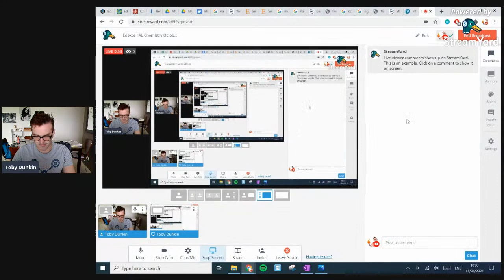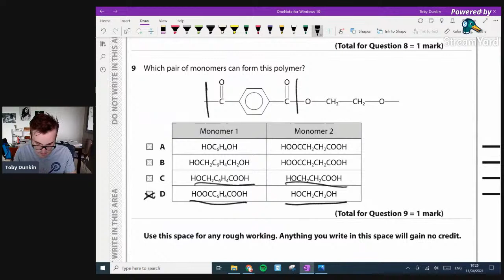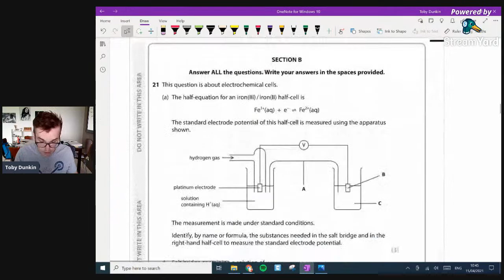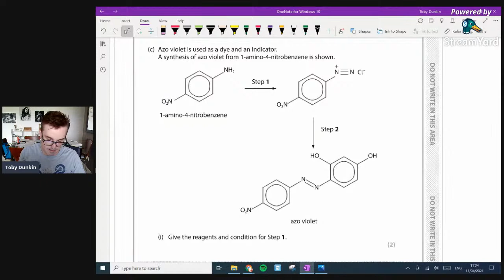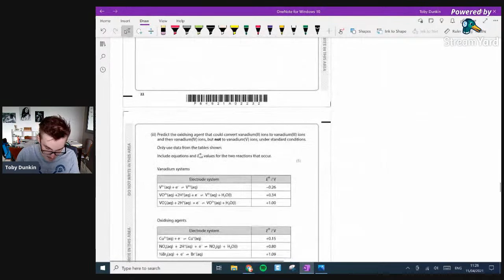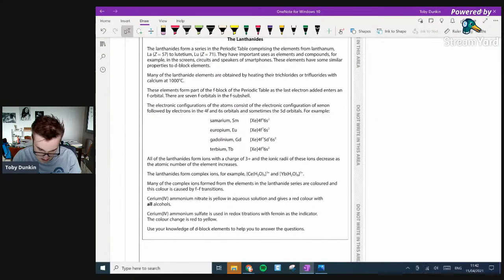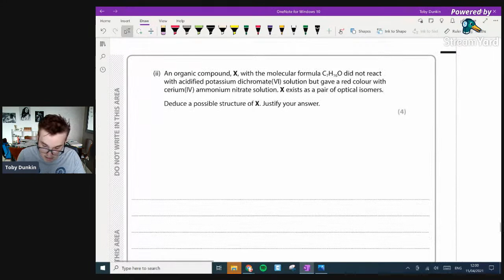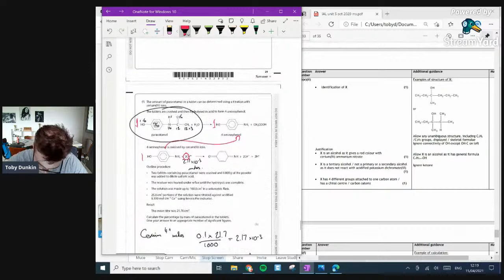Edexcel IAL Chemistry June unit 5 paper exam review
Edexcel IAL Chemistry October unit 5 paper exam review